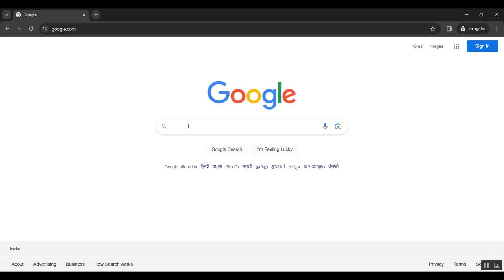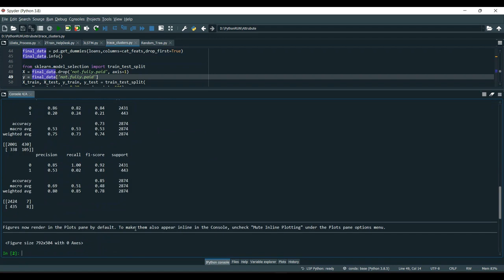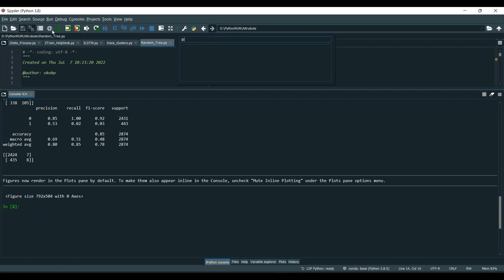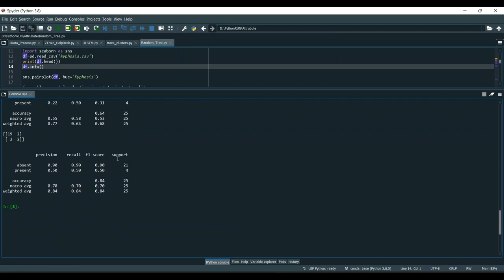SkillVet Automated Traceability Analysis of Amazon Alexa Skills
IEEE PROJECTS 2024 TITLE LIST

* Complete Source Code
* Complete Documentation
* Complete Presentation Slides
* Flow Diagram
* Database File or Dataset
* Screenshots
* Execution Procedure
* Video Tutorials
* Supporting Softwares

Support Specialization
* 24/7 Support
* Ticketing System
* Voice Conference
* Video On Demand
* Remote Connectivity
* Document Customization